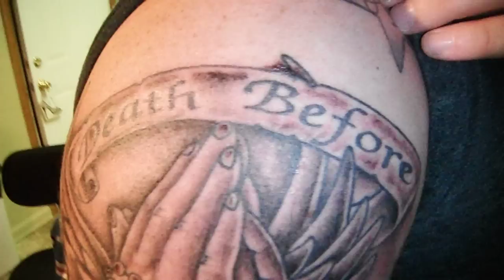Prayer HandsTattoo by King Thesis (Black Tattoo Artist) Fay,NC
To contact King Thesis go to Zombielyfe.com or @Thesispieces